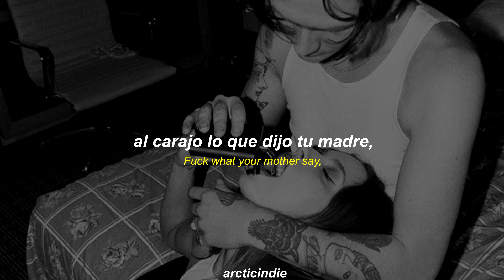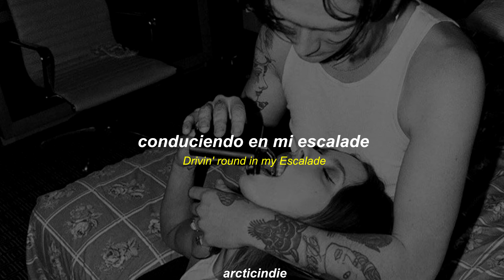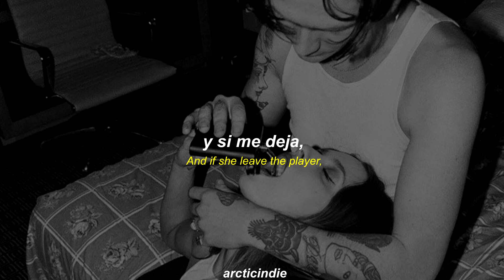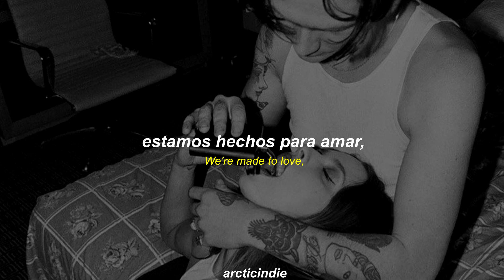the neighbourhood, YG - dangerous (lyrics)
sugerencias son bienvenidas⍣ ೋ
lyrics
Ridin' round in my city, same thing I used to do
Got a new girl with me
I could have another one if I wanted to, but no
Might call another one this afternoon, I won't
I did it, look who I brought with me
Ridin' round your city, vibin' out in your city
Sold out in your city, but I think you earned this
I feel like you're worth it
Your blue eyes and those red lips
Thank God, you're on my guest list
Don't talk much, I don't say shit
And you lay down and we make it up (make it up, make it up, make it up, make it up)
Fuck what your mother say, let's run away
We play on that gold chain
Drivin' round in my Escalade
Doin' 88 on PCH, let's go (go, go)
We're made to love, we're made to love
But you're dangerous
You're dangerous, you're dangerous for both of us
You're dangerous
Texting and calling, while I'm with my bitch
You be puttin' me through some shit
But that pussy good as shit
Now she goin' through my shit
Ask me, "Who is this? Who's that?"
Smell my dick and asked last night where you was at
So if I lie now she'll probably find the truth later
But if I tell the truth she'll probably wanna leave the player
And if she leave the player, who I'm gon' fuck with
Can't fuck with you cause you too comfortable being my side bitch
But fuck that, I told her
Damn, that wasn't smart, damn, I fucked up
Now that arguing 'bout to start
She like, "Who is this? Did she suck yo dick?
Oh this that same-wait, YG do you love this bitch?
This the same chick from last time, I saw you creepin' with
You took her out to eat and shit, ooh I hate this bitch."
God damn, I gotta put a end to this triangle relationship
I gotta stay away from you cause your pussy too dangerous
But you're dangerous (but you're dangerous)
You're dangerous, you're dangerous for both of us (you're dangerous)
You're dangerous